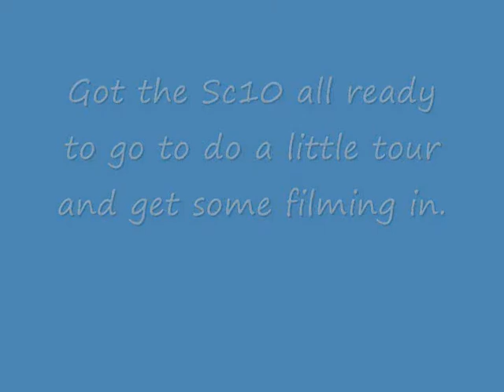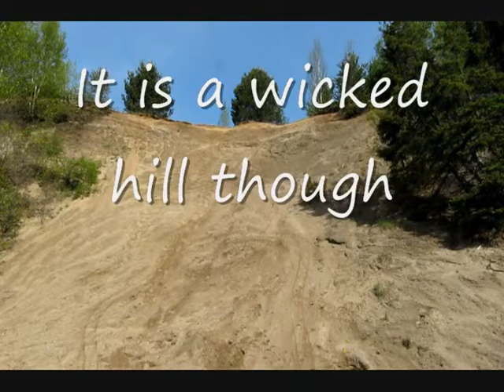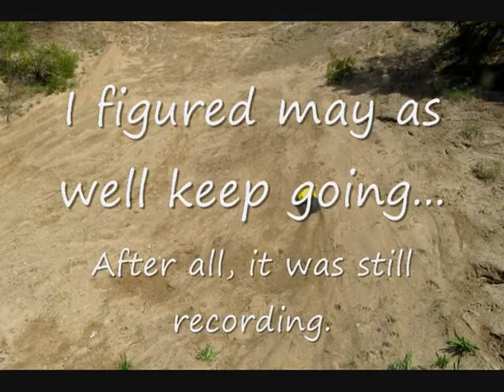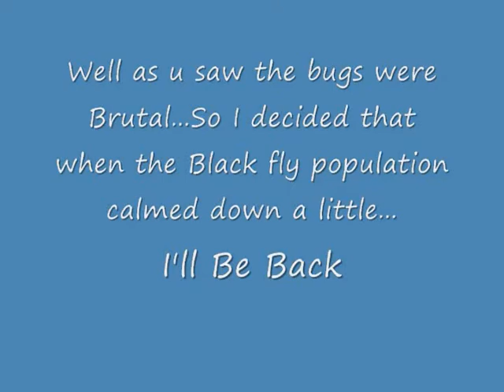Camping trip- RC Bug Bash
Well folks, Not one of the most spectacular Vids. But, it does give you a good idea of what it is like here in Bancroft Ontario. This time of year. the bugs are starting to get thier wings